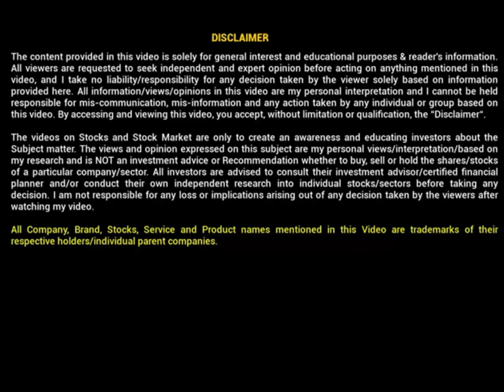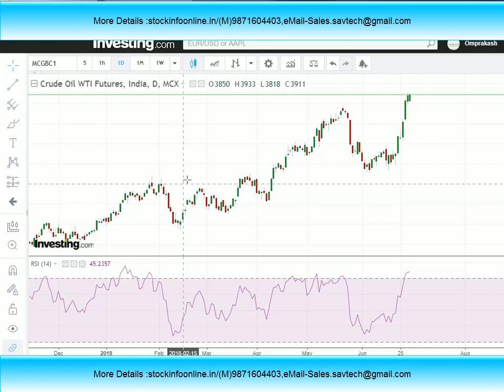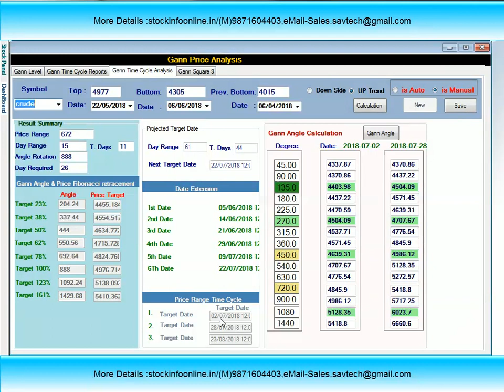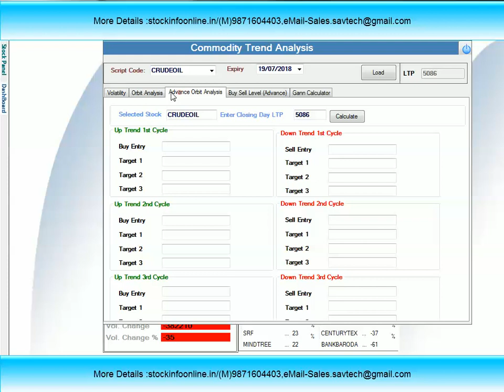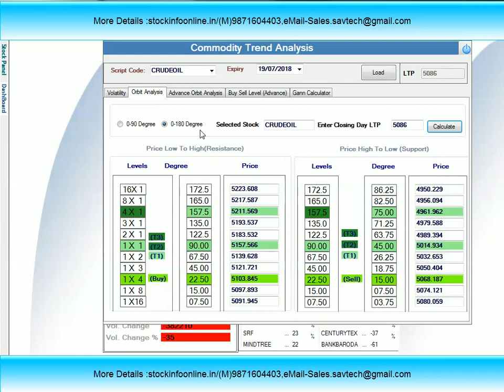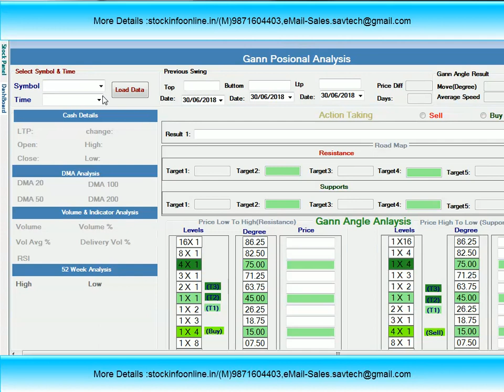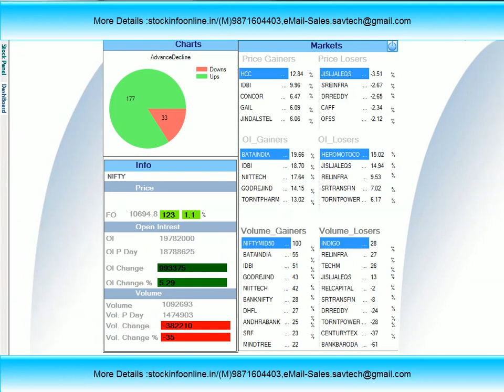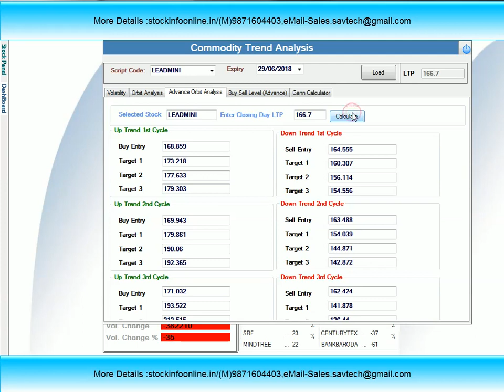Commodity market Analysis for 2nd July 2018||CrudeOil Daily, Weekly & Monthly view